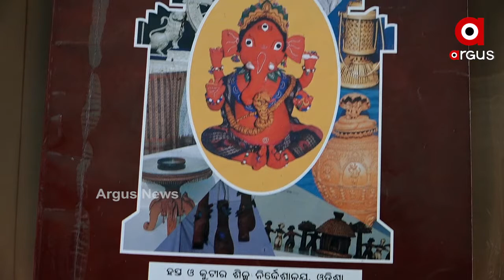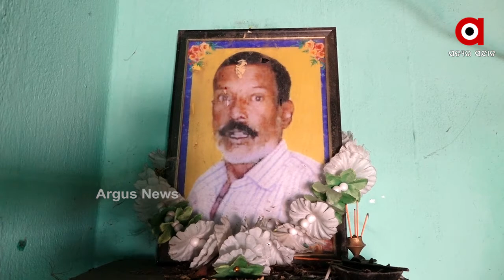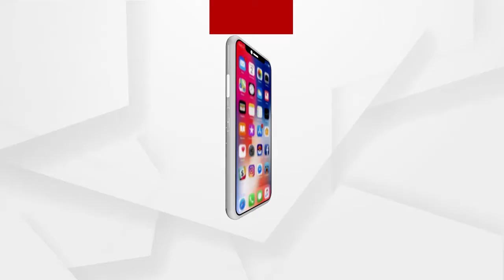ଅବହେଳିତ ଅବସ୍ଥାରେ ହସ୍ତଶିଳ୍ପୀ ପରିବାର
ହସ୍ତ ଶିଳ୍ପ ଏବଂ ଶିଳ୍ପୀଙ୍କ ପାଇଁ ହଜାର ହଜାର ଯୋଜନା କରୁଛନ୍ତି ରାଜ୍ୟ ସରକାର । କିନ୍ତୁ ସବୁ କାଗଜ କଲମରେ । ଘୋଷଣାଠାରୁ ବାସ୍ତବ ଚିତ୍ର ସମ୍ପୂର୍ଣ୍ଣ ଅଲଗା । ଯାହାର ଉଦାହରଣ ଦେଖିବାକୁ ମିଳିଛି ରାଜଧାନୀ ଉପକଣ୍ଠରେ.